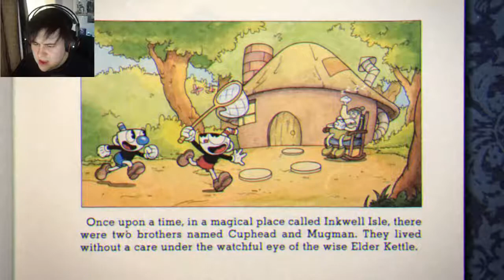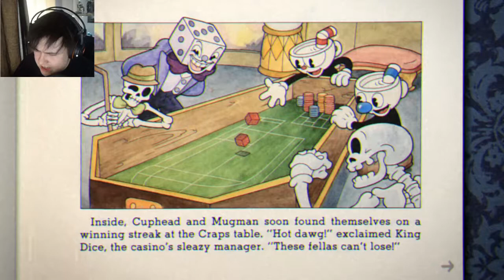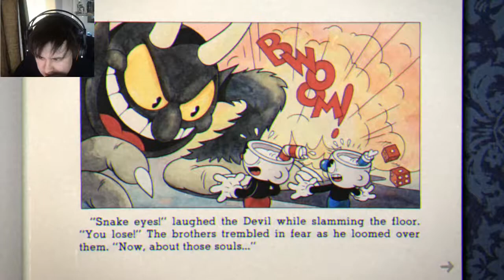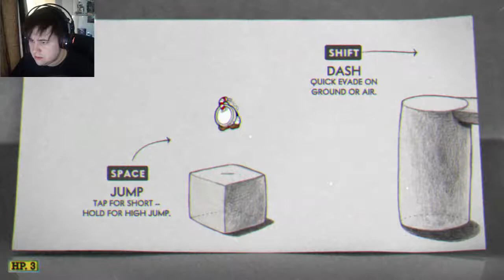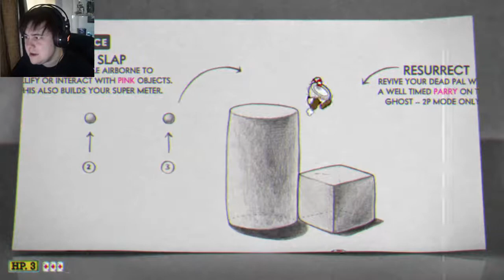Stupid voices | Cuphead (Part 1)